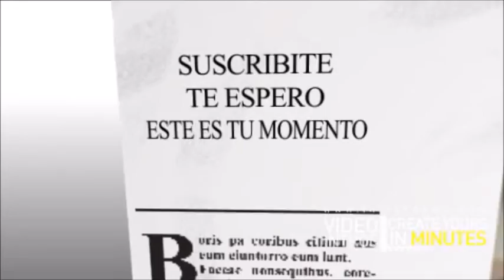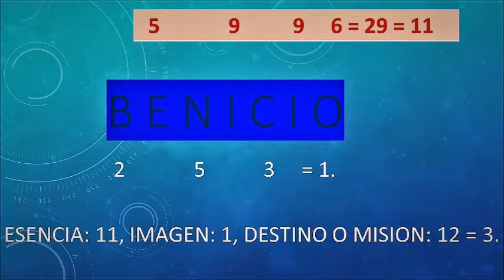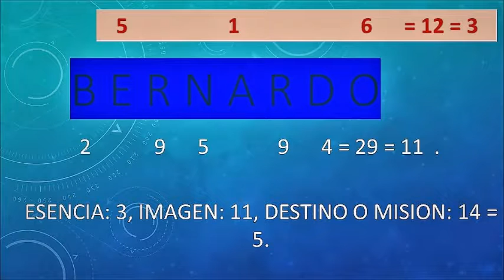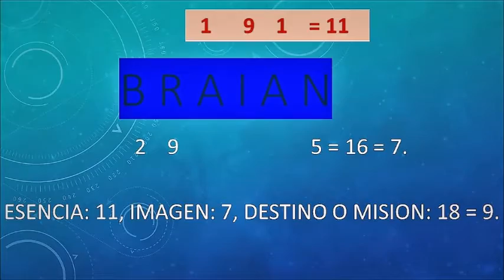SIGNIFICADO DE LOS NOMBRES 26 - "BERNARDO - BENICIO - BRAIAN" - NAM NUMEROLOGIA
MERCADO PAGO:
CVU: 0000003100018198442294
ALIAS: agustinmusto.mp

Transferencia bancaria:
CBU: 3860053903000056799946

Te presento el "Significado de los Nombres" mas conocidos en habla hispana. Serán una serie de vídeos, desde la "a" hasta la "z". En este caso: "BERNARDO - BENICIO - BRAIAN" .

Un saludo!!